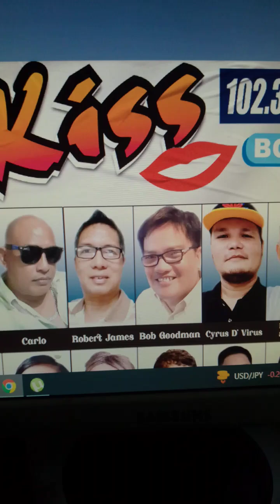Another song on Kiss FM 102.3... I want to hear you say...